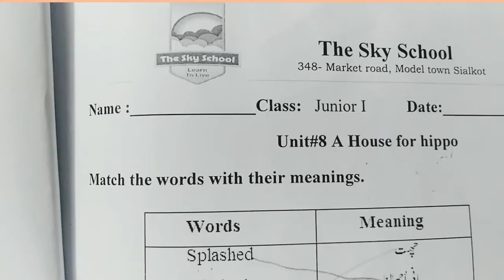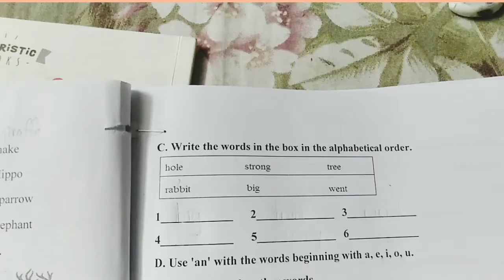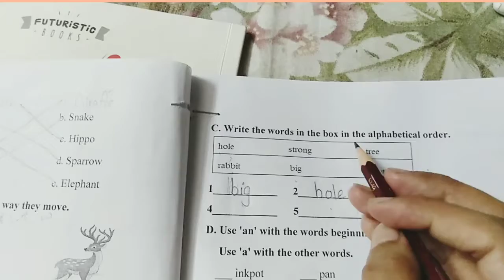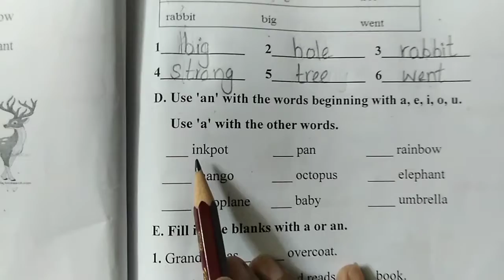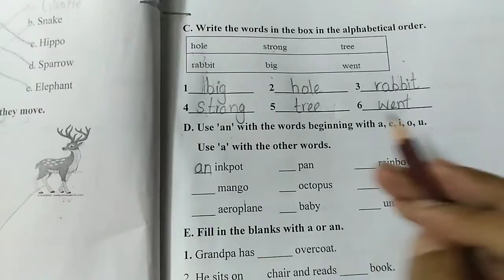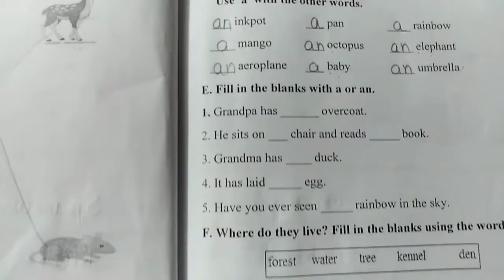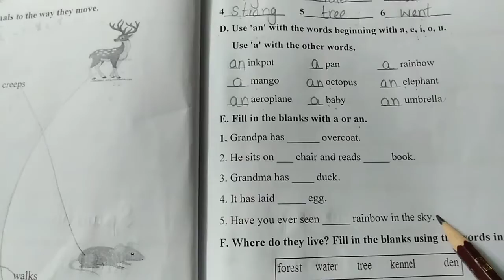Eng. A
Topic: A house for hippo
Write the words in alphabetical order.
Understand the use of 'an' or 'a'